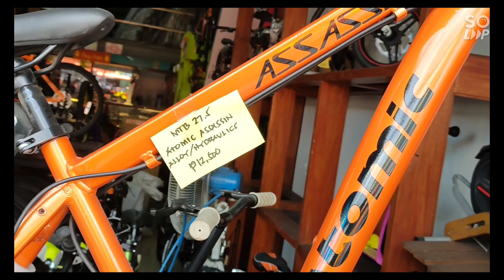QUIAPO BIKES-BIKE HUNTING, CLAYDELANE BIKE SHOP 2021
QUIAPO Bike hunting tayo ngayon mgaKabayanKapadyakKascoot.2021.
Ang daming bago sa Claydelane bike shop.
May Frankie at Giant frames na sila.
Yung Frankie na frame pang 27.5
Yung Giant frame pang 27.5 at 26er.
Ngayon lang ako nakakita ng LUCKY 7 MTB,BETTA MTB

We could still be a rich country if we managed our population. Our population is growing so fast that our country can't keep up.
Pamilyang Planado Panalo
Thailand 1980s Pop 47 million
Philippines 48 million
Thailand Pop 2020- 66 million
Philippines Pop 2020-109 million

Ang mga featured  videos ko po ay from urban planning,infrastructure,,travel,bikes,
scoots,etc kaya iba't-ibang videos ang inyo pong napapanood
Kayganda ng PILIPINAS mga kabayan!